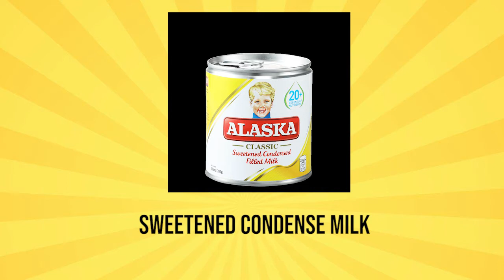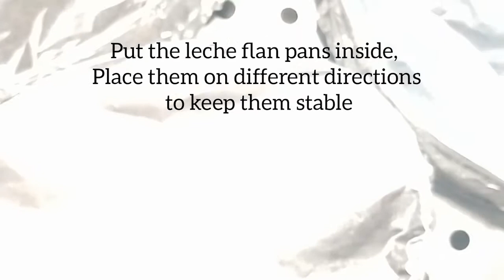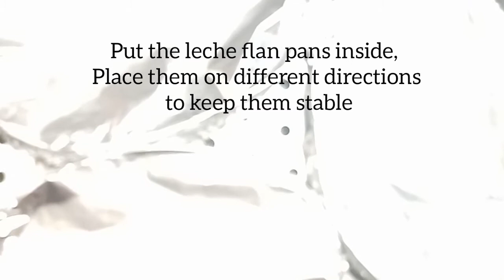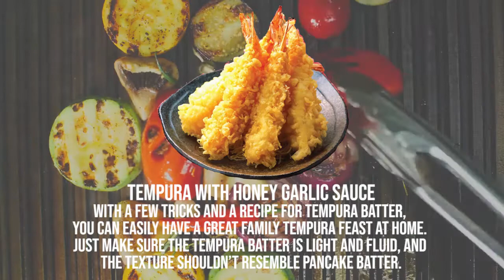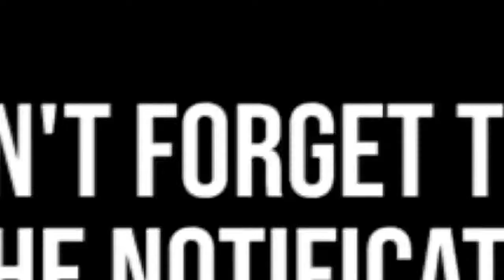One Day Meal: Chaofan, Buttered Crabs, Leche Flan, Tempura With A Twist of Honey Garlic Sauce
This is our Family All Time Favorite,  I usually cooked this on Sunday when all my family members are complete. From breakfast to dinner.